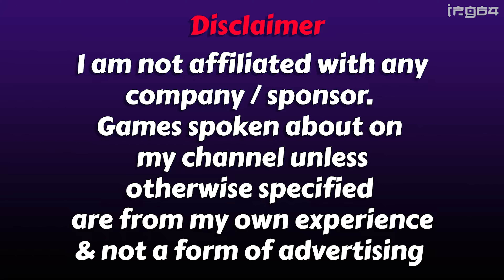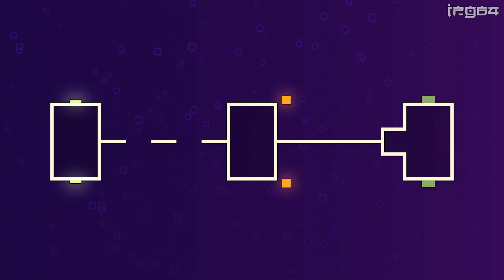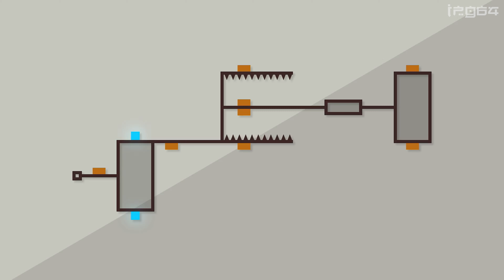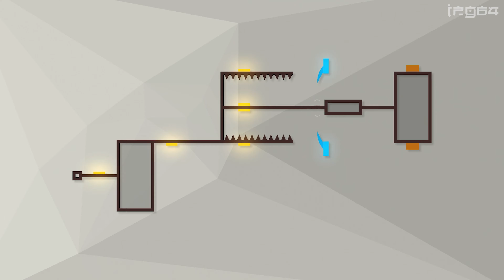is Deleveled worth it?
Twitter puzzle games ps4 deleveled puzzle games on switch switch games puzzle platformer ps5